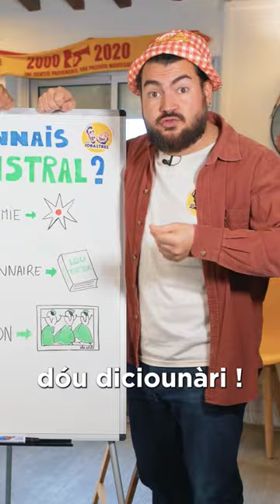TU CONNAIS FRÉDÉRIC MISTRAL ?